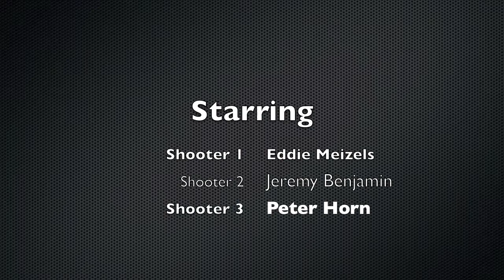amazing indoor basketball shots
amazing basketball shots, best yet, dont miss click amazing basketball shots shots rite above this description ^

song: basketball by: bow wow/fabulous